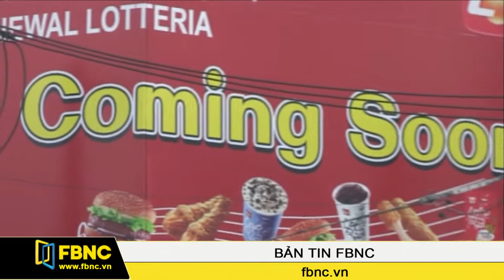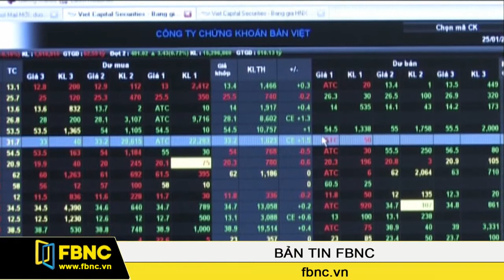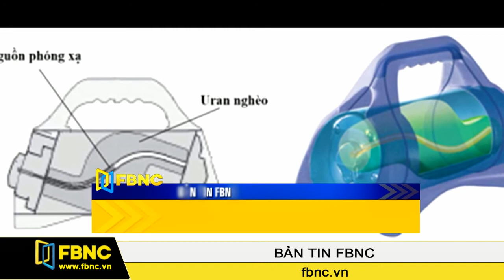09/10/2014: Bản Tin Trong Nước(Phần 1)